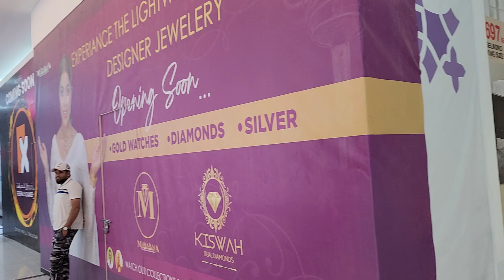ഷാർജ ഷോപ്പ് ഇനാഗുറേഷൻ മറ്റൊരു ദിവസത്തേക്ക് മാറ്റി